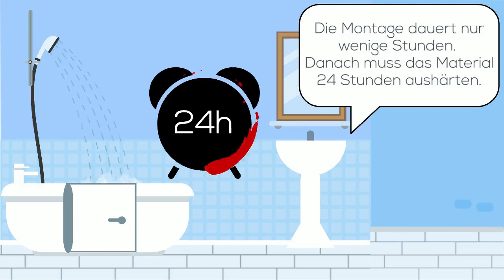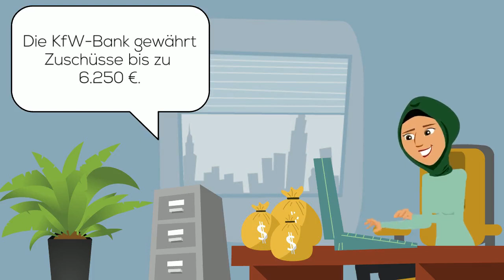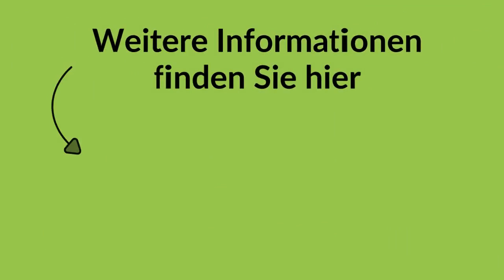Mit Badewannentür kann ich problemlos baden. So klappt der Einbau vom Profi.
Eine Badewannentür ist eine ideale Ergänzung für Ihr Bad, wenn Sie den Komfort eines Vollbades mit einem altersgerechten Bad vereinbaren möchten. Denn mit zunehmendem Alter wird der hohe Badewannenrand immer mehr zum Hindernis. Der Einstieg ist dann nicht nur unkomfortabel, sondern wird sogar zu einem Unfallrisiko.

Durch die Tür steigen Sie auch in Zukunft bequem und sicher in Ihre Badewanne ein. Der Einbau ist schnell erledigt und kann sogar eine komplette Badsanierung ersetzen. Für die Baumaßnahme erhalten Sie sogar staatliche Zuschüsse – mit und ohne Pflegegrad!

Alle Informationen zum Thema finden Sie hier:

►Für wen eignet sich eine Badewannentür?
►Wie wird sie eingebaut?
►Welche Fördermittel und Zuschüsse gibt es?
►Was sind die Vor- und Nachteile einer Badewannentür?
►Welche Erfahrungen haben andere mit ihrer Badewannentür gemacht?